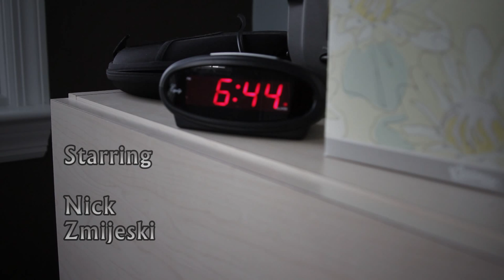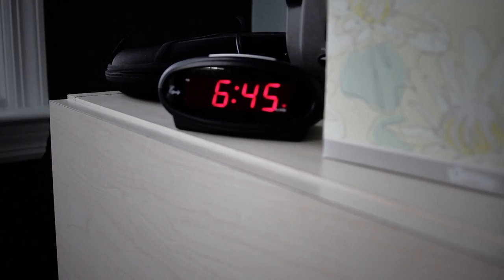The Machine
Fourth Degree Films' First Short Film

Directing: Elisha Simon
Filming: Eddie Mostert
Editing: Elisha Simon and Eddie Mostert
On Screen Talent: Nick Zmijeski
Voice Over: Elisha Simon